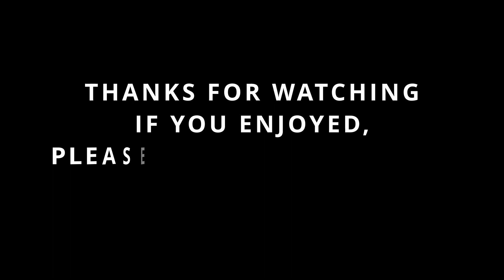Diamonds💎(Fortnite Montage)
Rihanna - Diamonds
Sub if you enjoyed :)